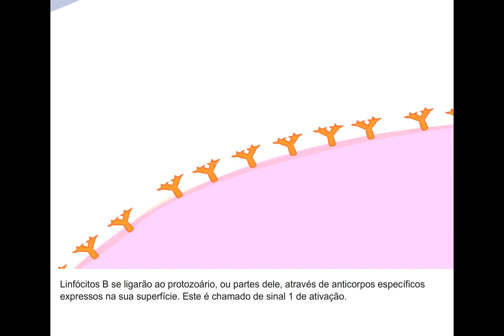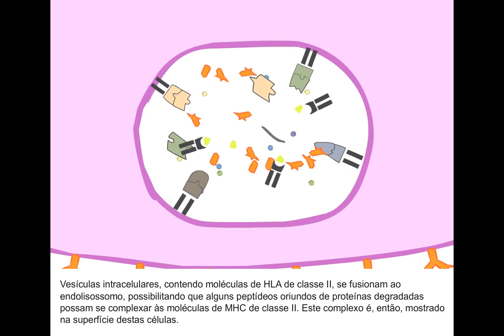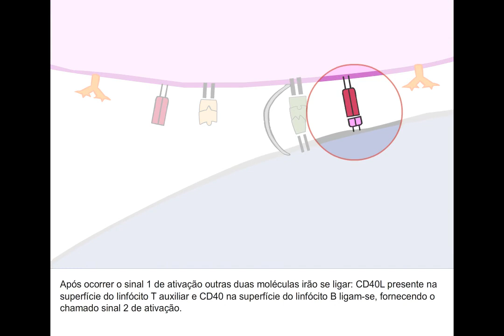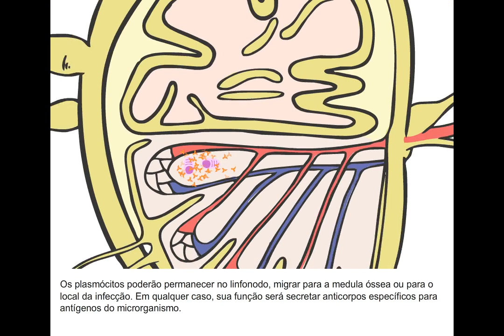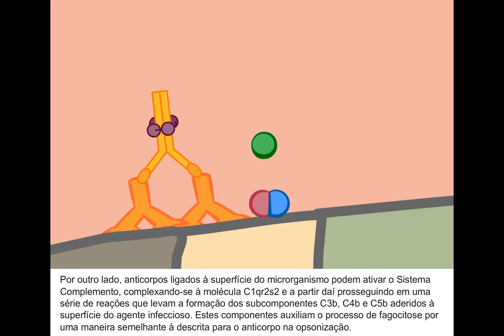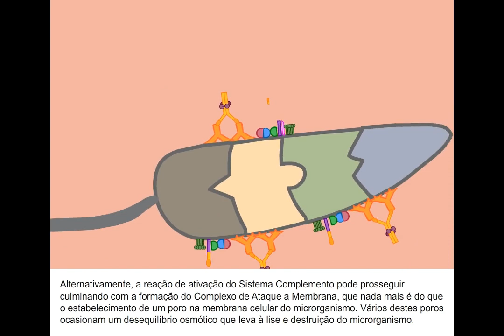Série Ciências Básicas da Saúde - Resposta Humoral - HD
Este objeto é uma animação que apresenta as principais características de uma resposta imune adaptativa humoral em um ser humano, utilizando como exemplo uma infecção ocasionada pelo protozoário do gênero Leishmania.